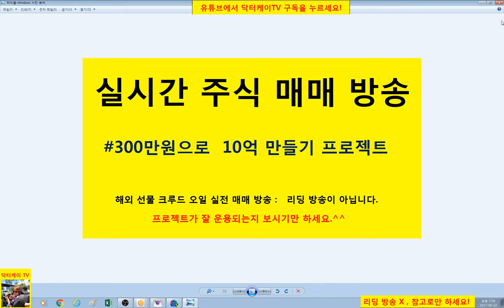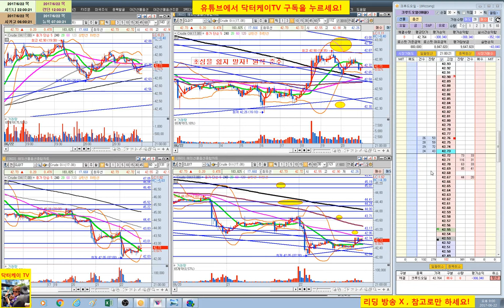= 닥터케이 TV = 실시간 주식매매 방송 24-1회/300만원으로 10억 만들기 프로젝트/해외선물 크루드 오일 실전매매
복기 : 너의 분석을 믿어라!!! 믿음의 결과는 굿